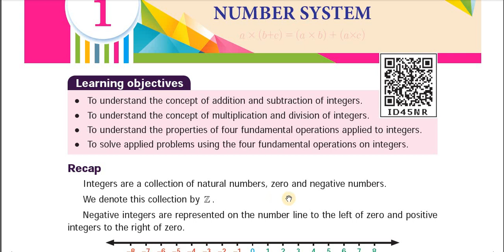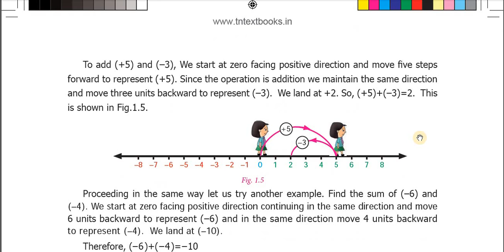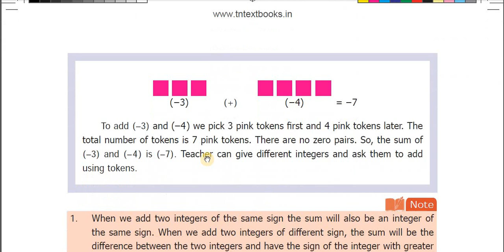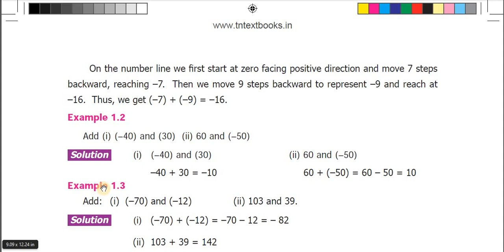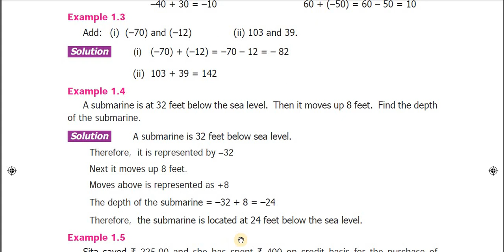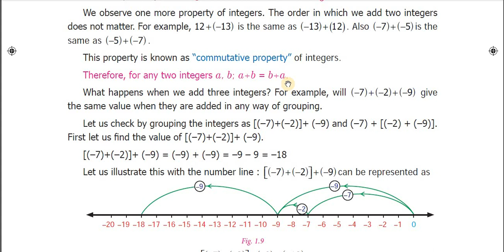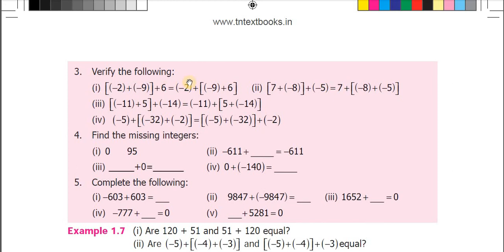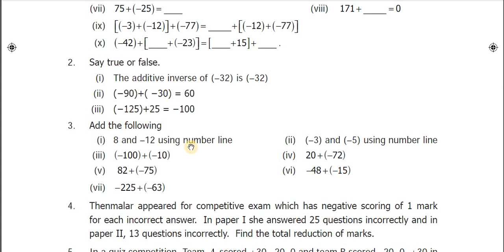7th maths session 1